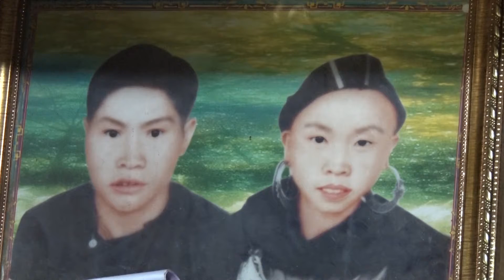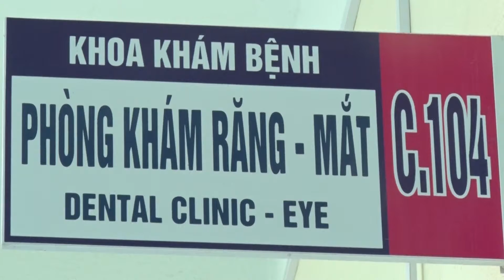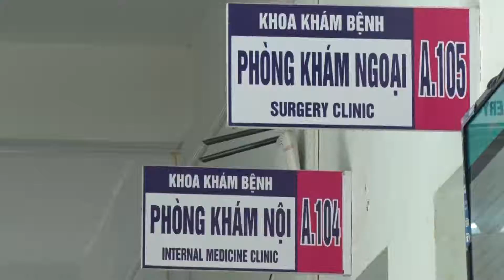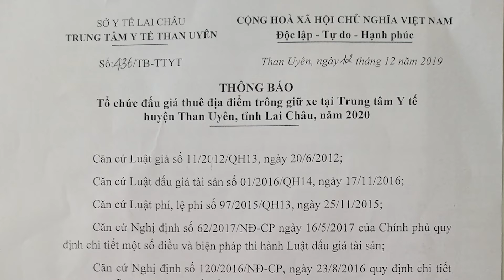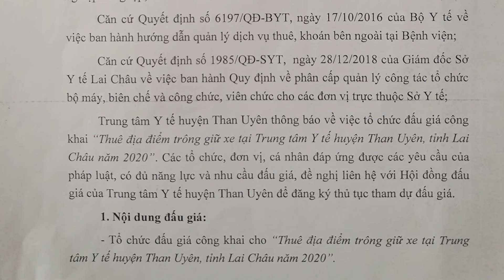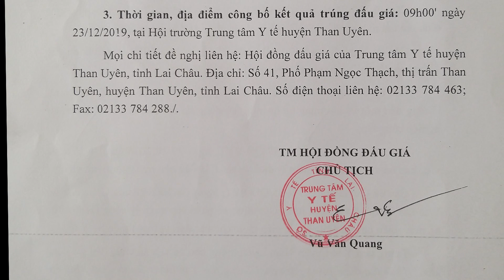CHUONG TRINH TRUYEN HINH DU THI LIEN HOAN PTTH TINH LAI CHAU LAN 3 DAT GIAI NHI